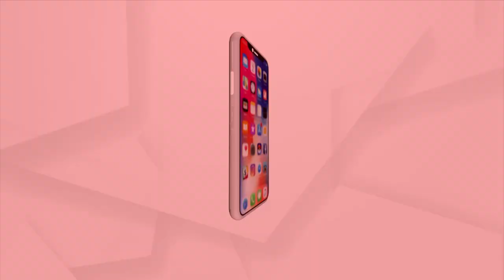12 PM HEADLINES | Argus News